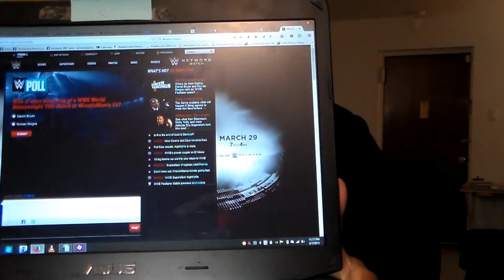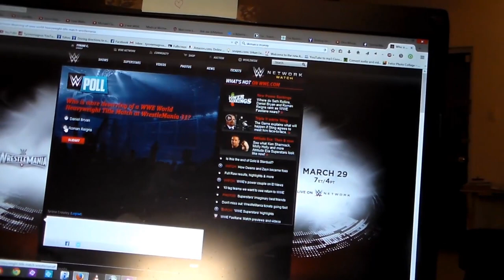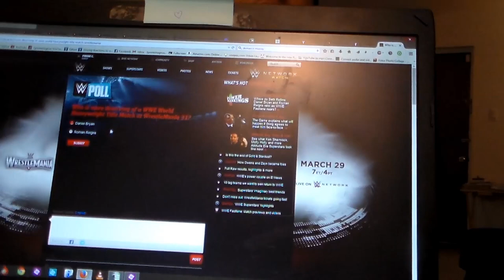WWE Poll: Who is more deserving of a WWE World Heavyweight Title Match at WrestleMania 31?!!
Watch me vote and give commentary, Woooooooooooooo!!!